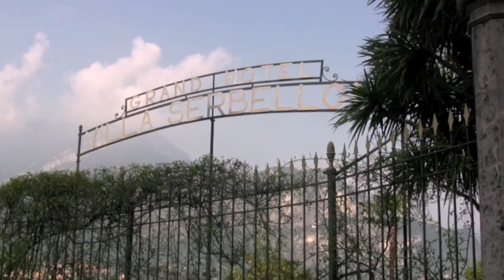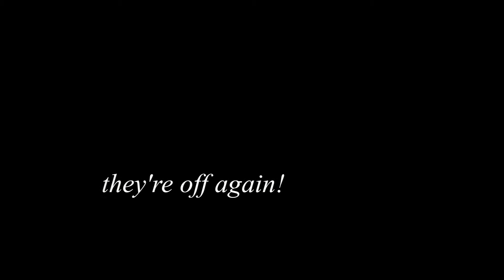Lonville Classic 2011 - Grand Hotel Serbelloni, Bellagio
Day two of the Lonville Classic 2011 the entrants made a quick stop-over at the Grand Hotel Serbelloni, Bellagio and we were there to film it.